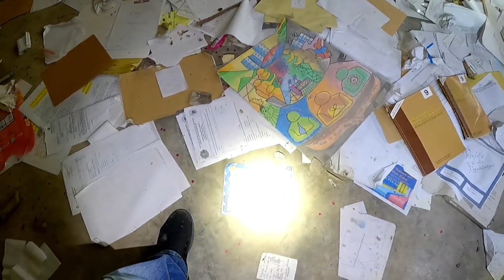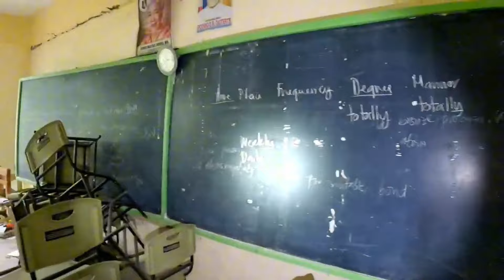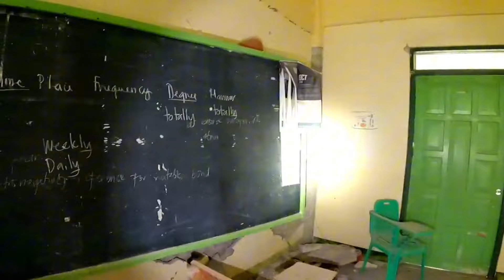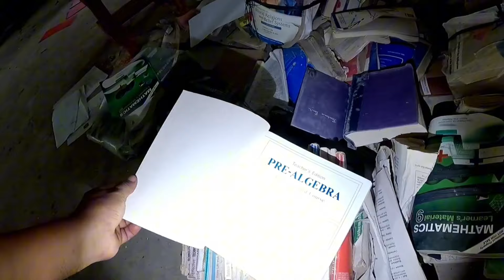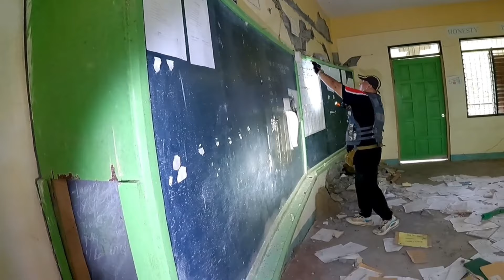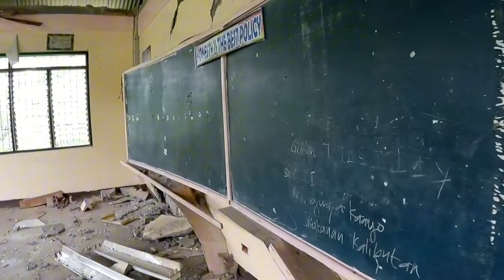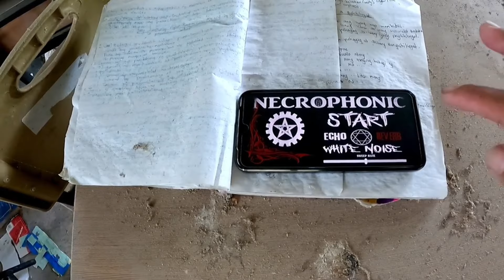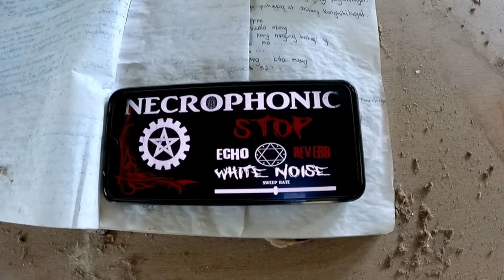LINDOL/ABANDONED BUILDING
LINDOL, Abandoned School
kahit araw may nag paramdam
kaya panuorin Hanggang dulo